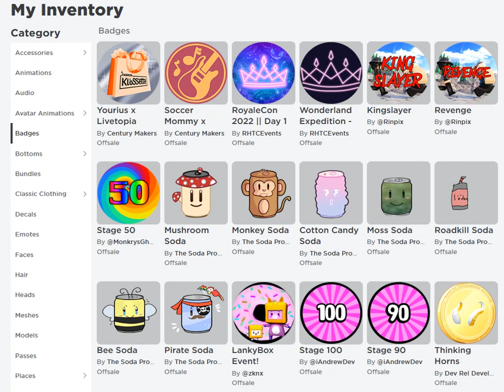My Roblox Badges Collected! : 7/15/2022 : Ahh Yes! 17 Badges Collected Today!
I realize each line was 6 and not 5.